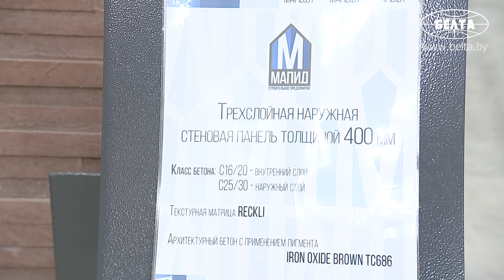Лукашенко на "МАПИДе" подарили сертификат на двухкомнатную квартиру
Президенту Беларуси Александру Лукашенко по завершении посещения ОАО "МАПИД" подарили сертификат на двухкомнатную квартиру в Минске, а он отдал его для семьи военнослужащего.